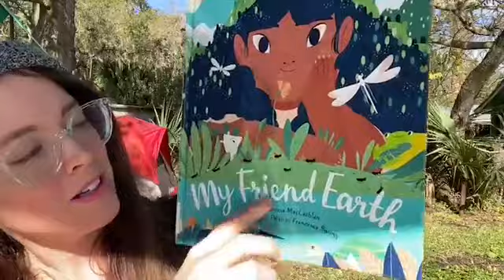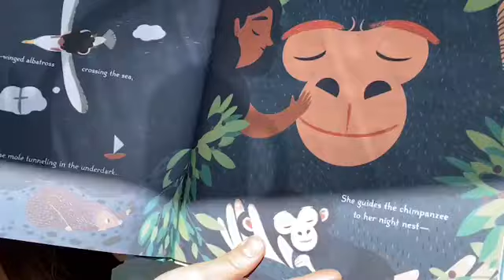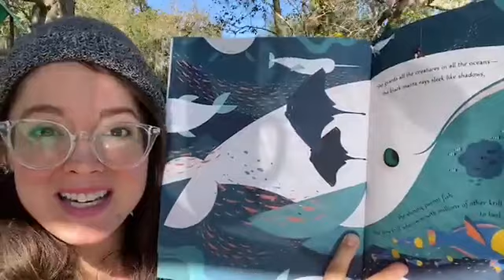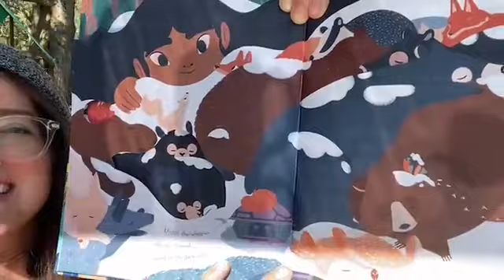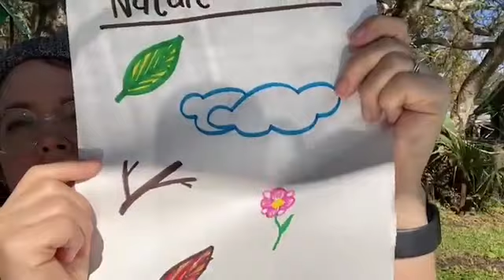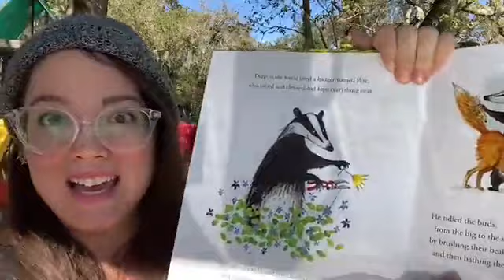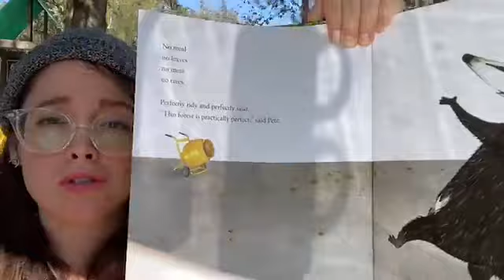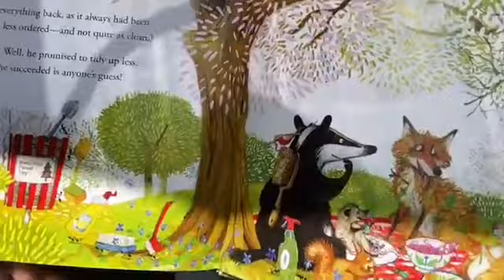SJCPLS Online Storytime with Ms. Alex -- 11/30/2020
Join us for a special online storytime with our Southeast Branch Youth Services Librarian, Ms. Alex! Songs! Books! Laughs!

This video originally streamed on Facebook LIVE on November 30th, 2020 @ 10:30AM.

Books:
My Friend Earth by Patricia MacLachlan and Francesca Sanna
 (Chronicle Books)
Tidy by Emily Gravett (Simon & Schuster)